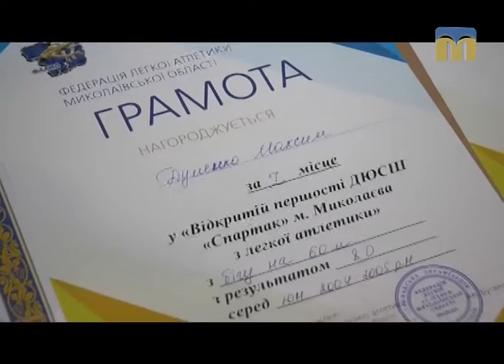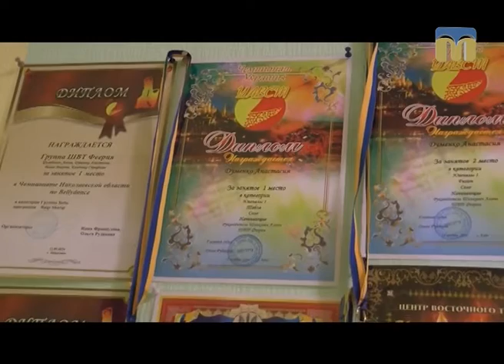Ранок чудових людей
Герой рубрики - Костянтин Думенко.